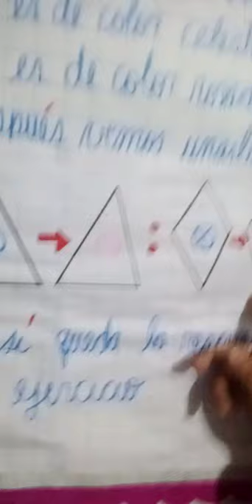Relaciones gráficas y numéricas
Raz.matemático
2do primaria
14-07-20